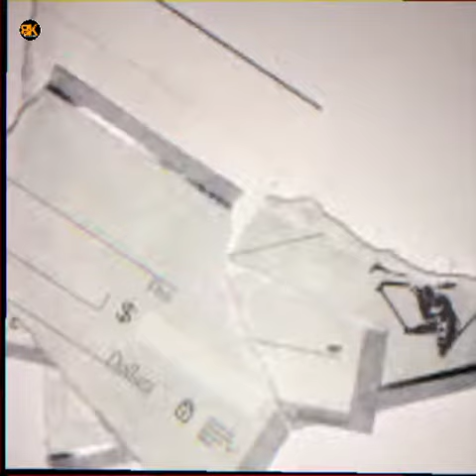बिल् गेट सर् ने अपने ईन्टरभीव 🤔मै एसा क्या कहा।। 🤐वो भी एक लेडी ईन्टरभीउअर को।।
1. This video has no negative impact on the original
2. This video is also for teaching purposes.
3. It is not transformative in nature.
4.I only used bits and pieces of videos to get the